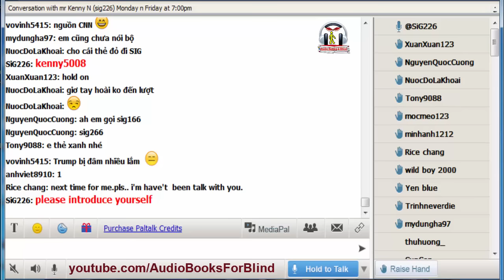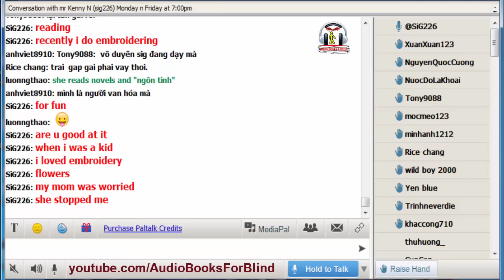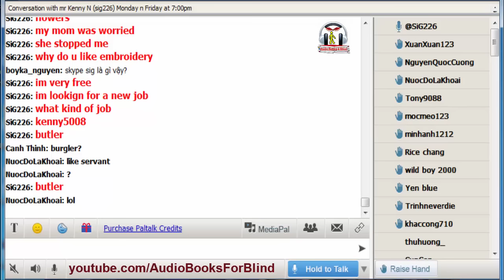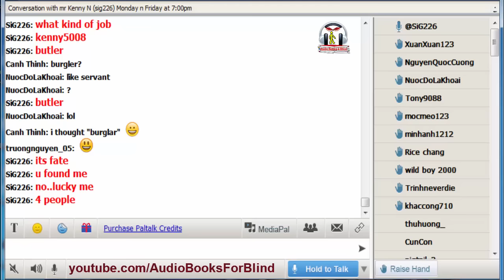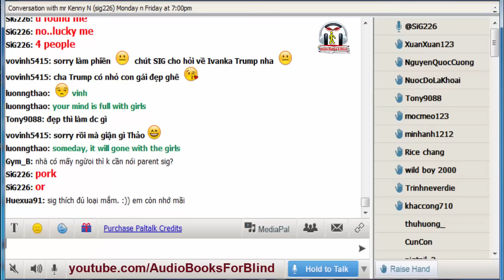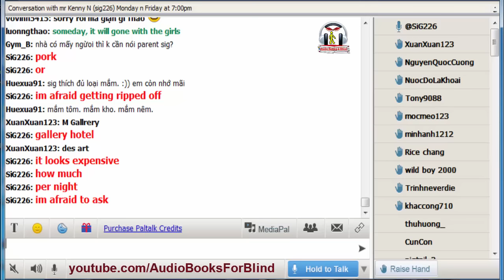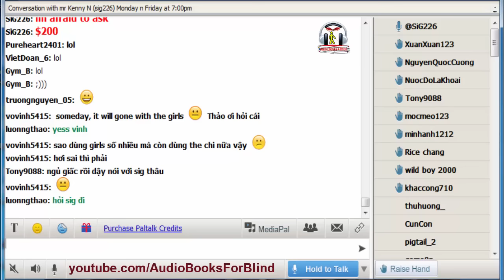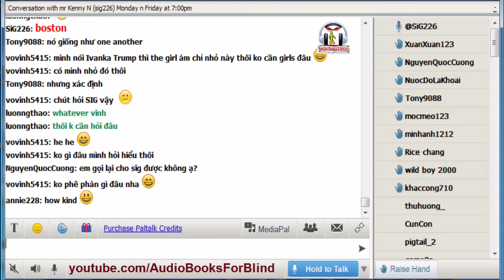Vol.195 - English Conversation on Paltalk to Kenny N - Track 1941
Kho sách nói dành cho người mù